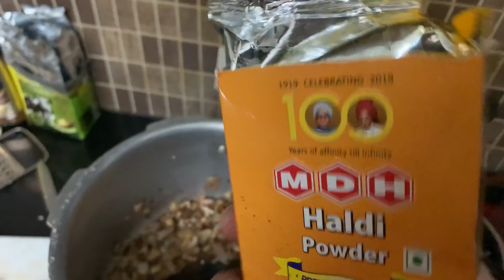Basic chicken curry 😇✌️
simple chicken recipe at home
 ALL YOU NEED IS
ONION-
TOMATO-
GINGER-
GARLIC-
TURMARIC-
PINCH OF SALT
COOKING OIL
CHICKEN
HOME MADE MASALA / CHICKEN MASALA